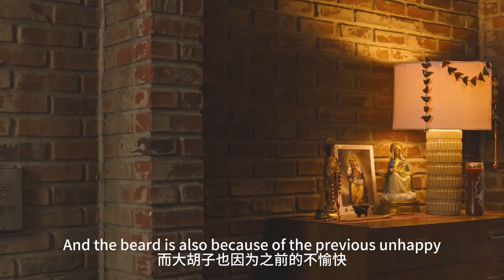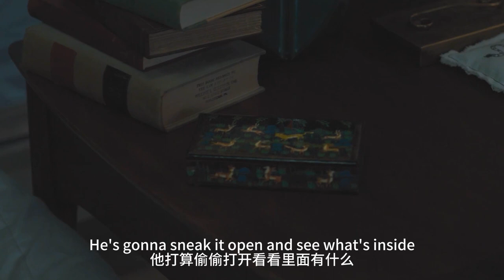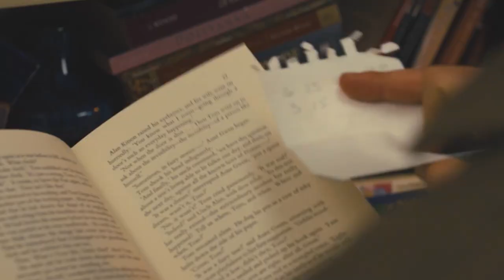【科幻戰艦】6岁小女孩一生去等候38岁的丈夫，男人穿越152次只为见最重要的她，逐渐明白爱情的真谛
簡介：本剧改编自Audrey Niffenegger的同名小说，讲述Clare及Henry之间复杂、科幻的爱情故事。
　　因为Henry拥有穿梭时空的能力，但他却没法控制，因此两人虽然相爱却经常没法长久待在一起。